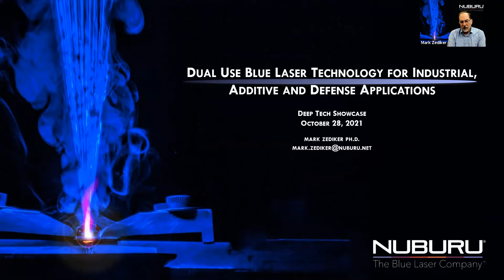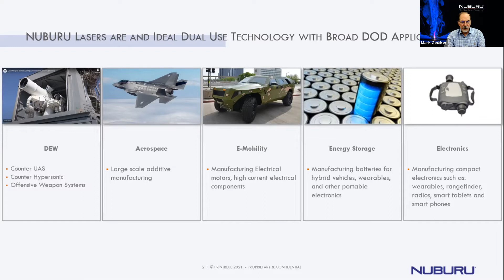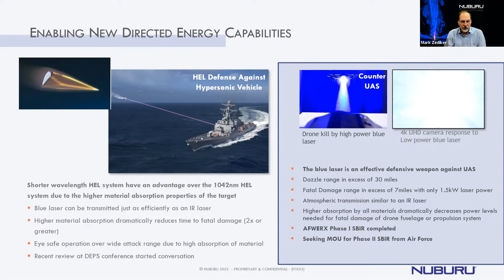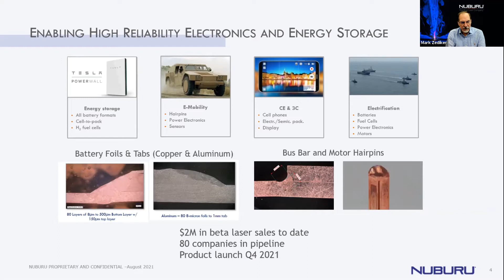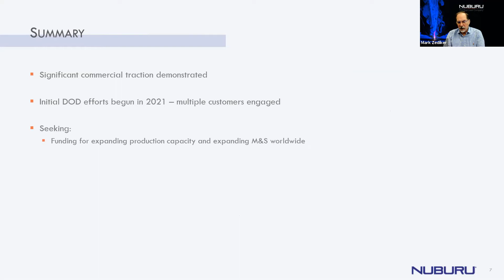NUBURU | The Aerospace & Defense Showcase